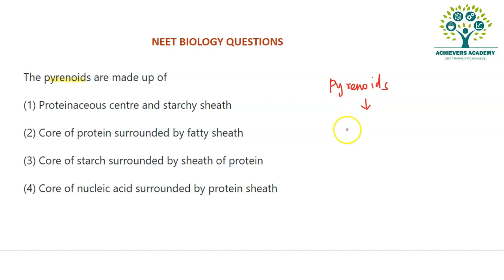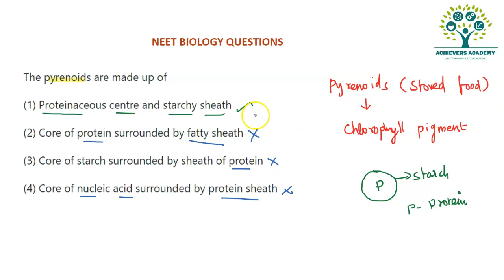NEET BIOLOGY QUESTIONS